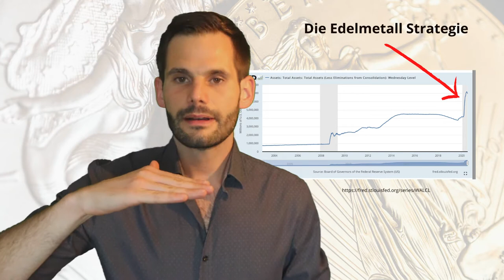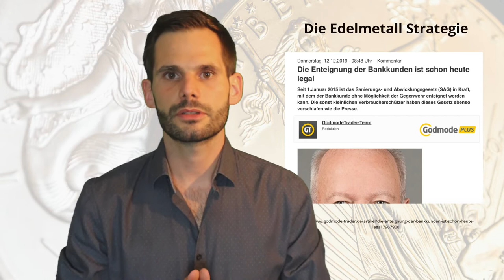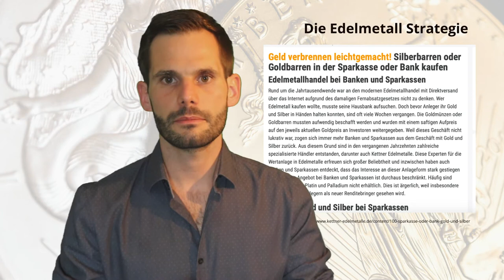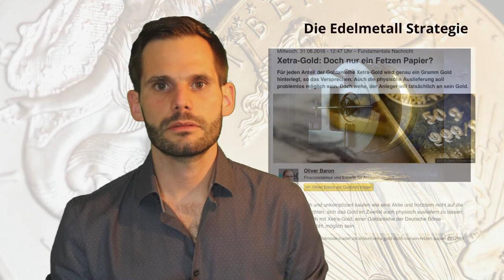EDELMETALLE KAUFEN - 5 FORMEN! Warum man Edelmetalle kaufen sollte - und welche FORMEN es gibt!